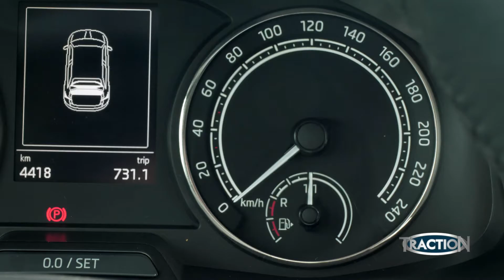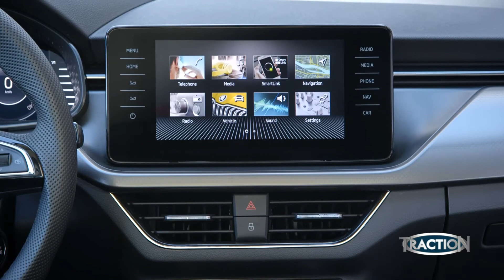TractioN 2021 | Skoda Scala G-TEC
Skoda Scala G-Tec: Η δυνατότητα κίνησης με φυσικό αέριο είναι το χαρακτηριστικό που κάνει αυτό το μοντέλο να ξεχωρίζει. Και αυτός είναι ο στόχος της τσεχικής εταιρείας για το Scala G-Tec: Να ανατρέψει τα δεδομένα στη μικρομεσαία κατηγορία της αγοράς, με μια έκδοση του επιτυχημένου Scala προικισμένη με ιδιαίτερα προσόντα. Και κυρίως, με τον... φυσικό αέρα του πρωτοπόρου.